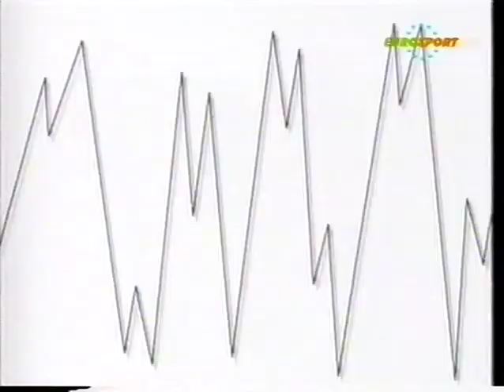1993 World Gymnastics Championships - Men's Parallel Bars Final (Eurosport)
Eurosport coverage of the Men's Parallel Bars Final from the 1993 World Championships in Birmingham, GBR